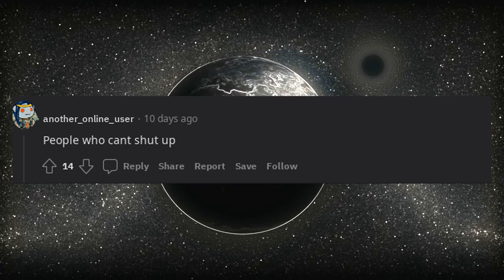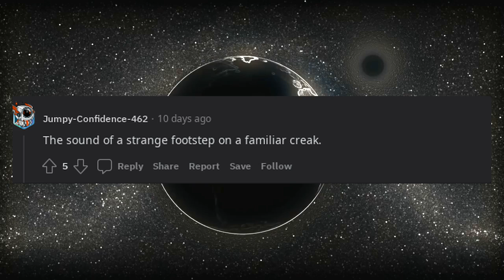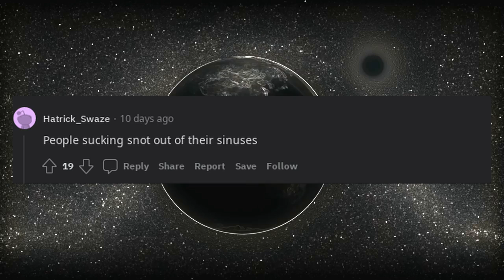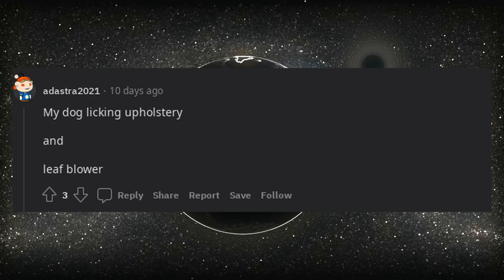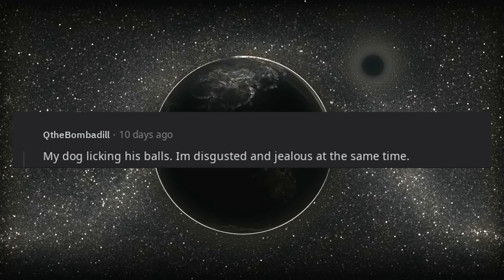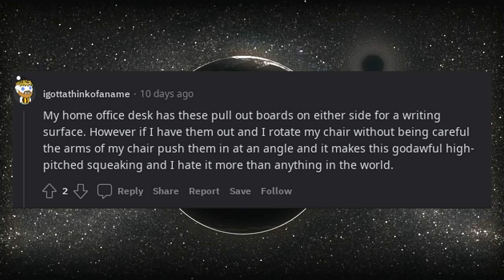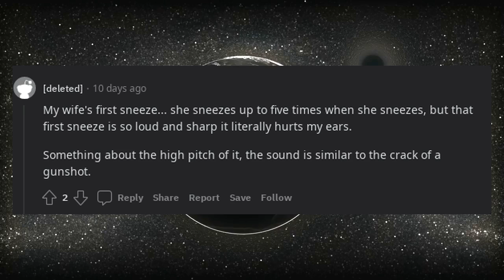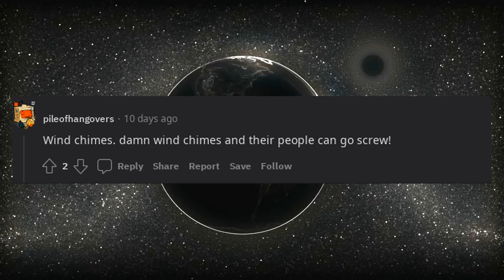What sound most annoys you?